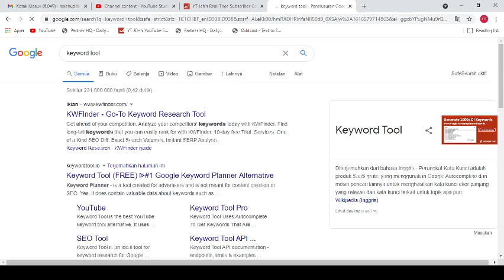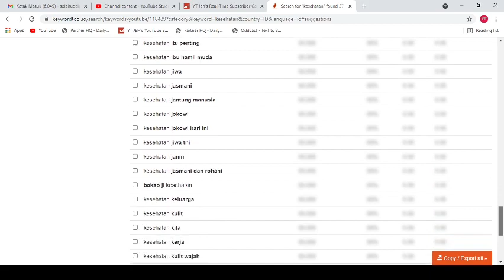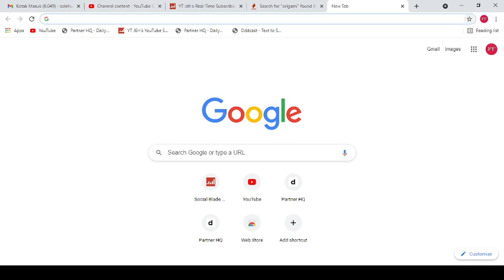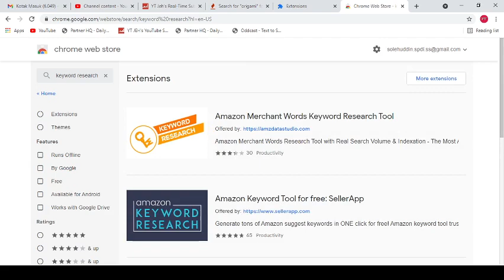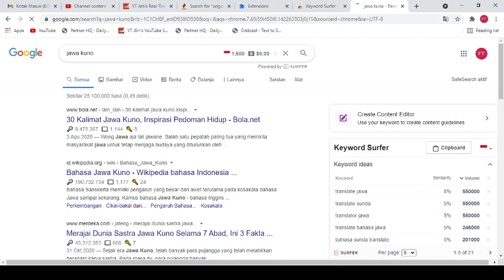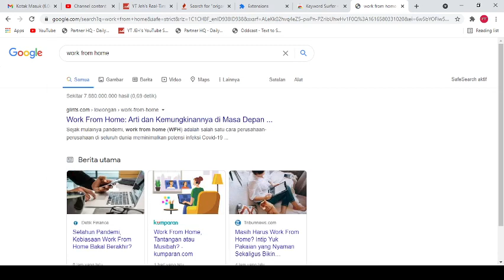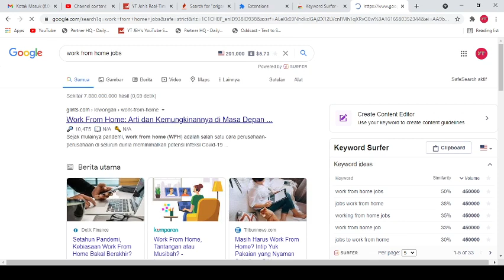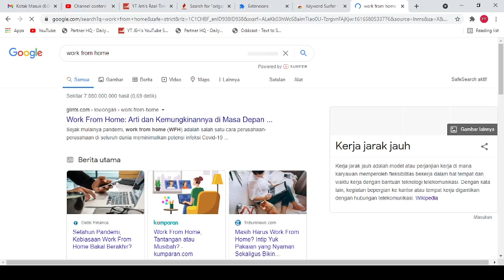KEYWORD IN GOOGLE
This Channel : videos complication of various categories, ranging from education, music, tutorials, religion, etc. As for uploads as they are and what they are and maybe a lot less than the YouTubers on YouTube.
Continue to support this channel until the goal, solely for sharing for students who cannot afford or people who live on the side of the road from the results of this YouTube.
Please donate for the development of this channel so that it is better and more useful at the